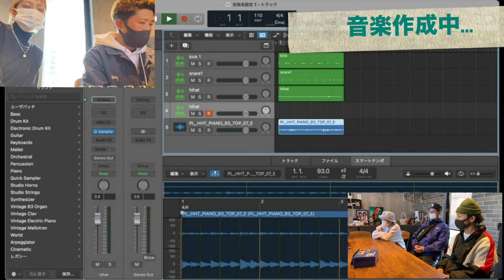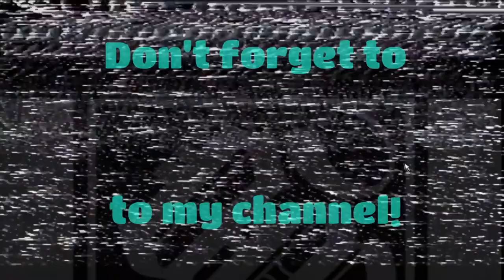1から作ってみたシリーズ 第2弾!!!!!!!!!!!!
今回も曲作りからまたやってみました！！
みんなが大好き！八戸市は蕪島で
ドローンを使って撮影してみました！

動画編集 : ミツ、コウキ、リンカ

曲編音素材はこちら

使用したドローン
DJI MAVIC MINI
Mavic Mini - DJI

dance studio onemove
レッスンのお申込み
HP

ONE MOVEの日常やレッスン風景

動画購入
vimeo on demand

instructor Instagram
MITSU